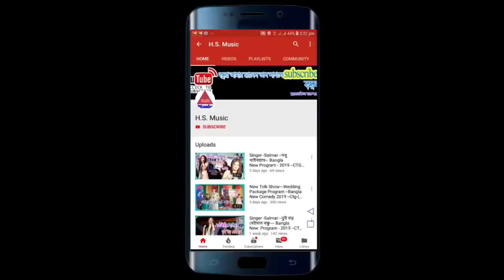সর্বশরীল গরম অযাগই | আঞ্চলিক গান | শিল্পী সালমা | Salma | Ancholik New Song 2020 | H.S.Music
আঞ্চলিক প্রিয় বন্ধুরা,
আমাদের এই চ্যানেলেটিতে চট্রগ্রামের আঞ্চলিক প্রোগ্রাম, প্রতিদিন নতুন নতুন আঞ্চলিক স্টে্ইজ প্রোগ্রাম ,আঞ্চলিক কৌতুক,ভান্ডারী এবং চট্রগ্রামের সকল প্রকার প্রোগ্রামের গান আপলোড দেওয়া হয়, আমাদের H.S.Music চ্যানেলটি সাবস্ক্রাইব করে মজার মজার আঞ্চলিক গান উপভোগ করুন

Dear friends,
This channel uploads songs from the Chittagong Regional Program, a brand new regional stage program, regional comedy, wandering and all sorts of Chittagong programs, subscribe to our H.S.Music channel and enjoy the fun regional songs.

💲Produced by:H.S.Music
🖲️Edit & Color. Sagor
▶️Label: H.S.Music
©️CopyRight: H.S.Music Official

✅  সি কক্স প্যাকেজ মিড়িয়া  ✅

✅   কিং শিল্পী গোষ্ঠী  ✅

যেকোন সামাজিক অনুষ্ঠানে নৃত্য নতুন শিল্পী
       নিয়ে প্যাকেজ করে থাকে ।

📞:যোগাযোগে :- ০১৮৫৭৫৬০০৪৯

⚠️:-এই চ্যানেল কোন অবৈধ কন্টেন্ট প্রচার করে না,
এই চ্যানেলের দ্বারা সরবরাহিত সমস্ত সামগ্রী শুধুমাত্র বিনোদন উদ্দেশ্যে ব্যবহার করা হয়
এবং কোন আর্থিক পরামর্শ দিতে মনস্থ করা হয় না।
এই চ্যানেলে বিষয়বস্তু দর্শকদের বিভ্রান্তির উদ্দেশ্যে নয়।
আমরা বহিরাগত ওয়েবসাইটে সরবরাহ করা কন্টেন্ট এবং সেবা জন্য দায়ী নয়।

And do not intend to give any financial advice.
The content of this channel is not intended to confuse viewers.
We are not responsible for the content and services provided on external websites.

                                          Hossain Sagor